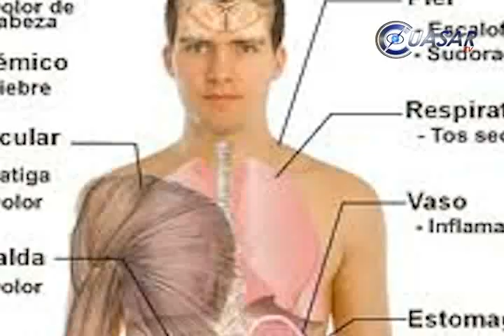Noticias de Morelia y Michoacán, CuasarTv 02 de Mayo de 2014